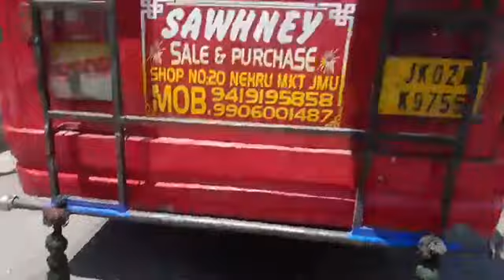पैसेंजर Matador और Alto Car की हुई टक्कर, एक रेडि वाला हुआ घायल